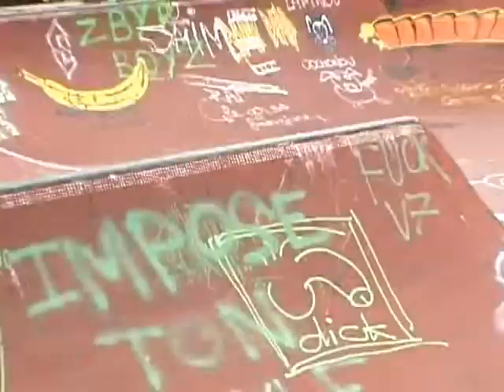5ème Coupe au bowl 2011 (numberphil)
5ème Coupe au bowl 2011 (numberphil)